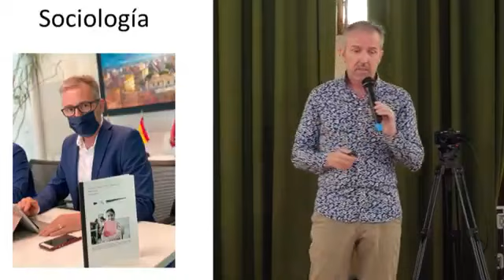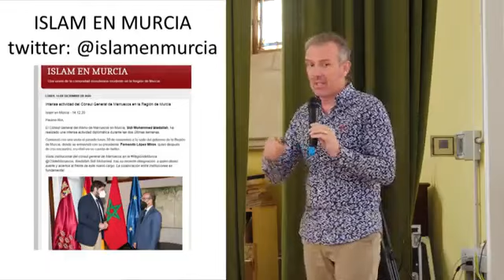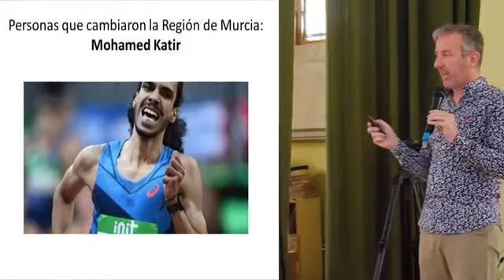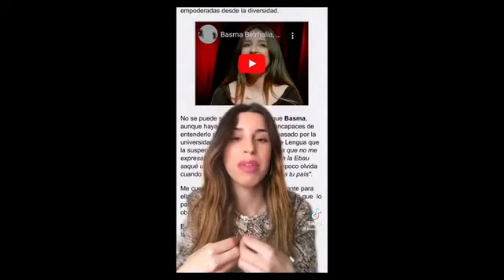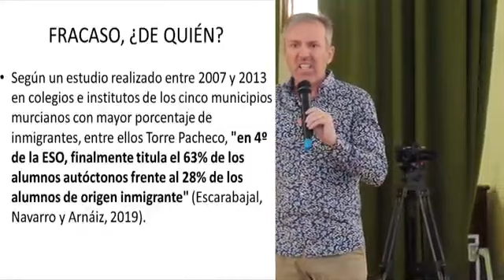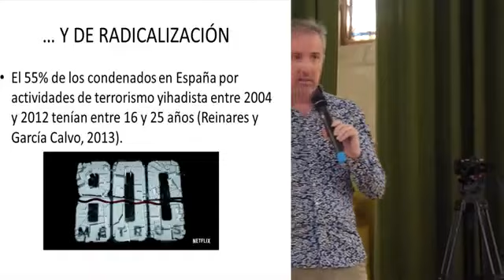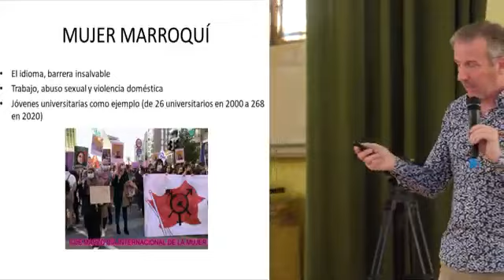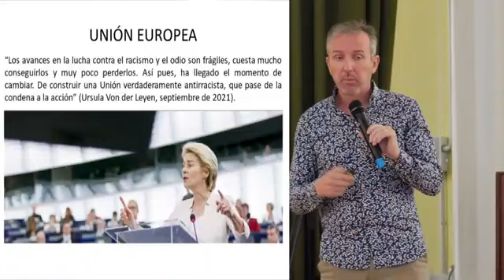"No me llames inmigrante...": conferencia de Paulino Ros en Lorca (21.05.22)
El Instituto de Educación Secundaria José Ibáñez Martín de Lorca, acogió el pasado 21 de mayo la jornada de buenas prácticas ‘Sumando Mundos’ con la colaboración del Ayuntamiento de Lorca.

Conferencias y charlas, talleres, una mesa redonda y un día de convivencia para compartir experiencias conformaron una jornada en la que se puso de manifiesto la importancia de la multiculturalidad y su función de enriquecimiento de la sociedad y los municipios.

El acto contó con la presencia del alcalde de Lorca, Diego José Mateos, para su inauguración. La charla inaugural, que pueden ver en este vídeo, corrió a cargo del periodista y sociólogo, Paulino Ros, y llevó por título: "No me llames inmigrante, mi casa está en Lorca, mi país es España".

La grabación y realización del video corrió a cargo de Alfonso Martínez.